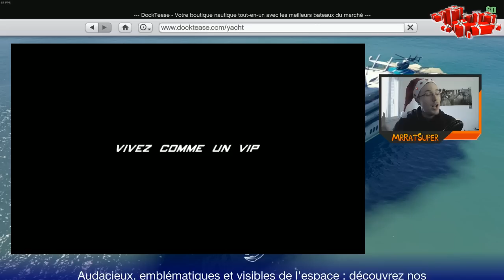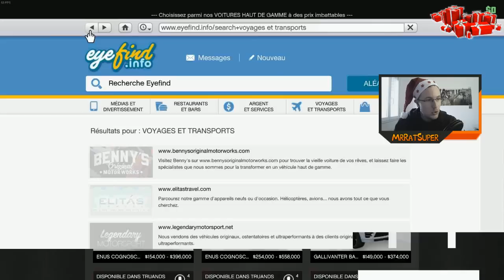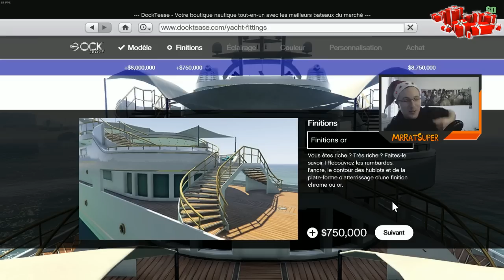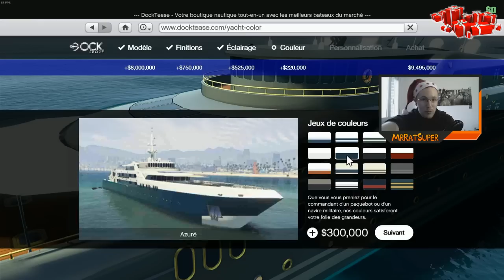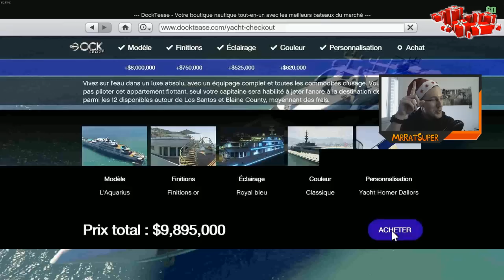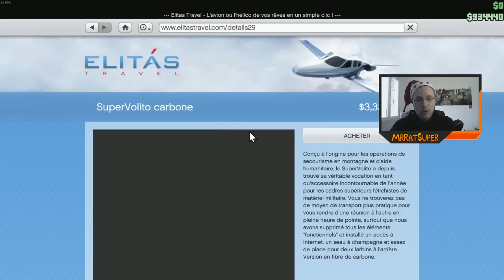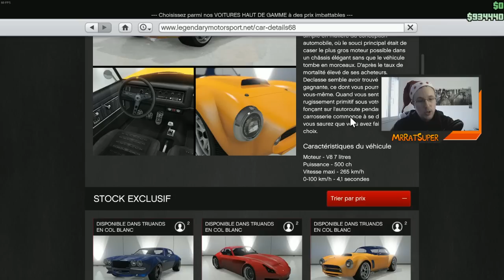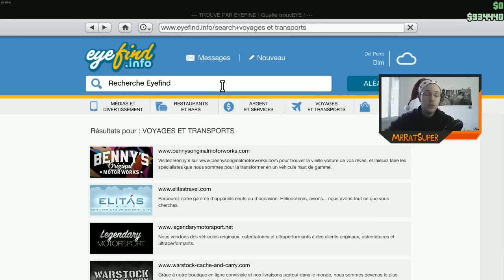GTA ONLINE | TRUANDS EN COL BLANC : TEST DE LA MISE À JOUR !!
Pouf Pouf ! Vidéo test de la nouvelle maj sur GTA Online qui est sortit le 15/12/15 sur PC / XBOX One et Ps4 !

Plus d'infos ici :

Avec Truands en col blanc, le crime n'a jamais autant payé dans GTA Online sur PlayStation 4, Xbox One et PC. Les joueurs peuvent maintenant diriger leur propre organisation criminelle, recruter d'autres joueurs et les renvoyer, et affronter des organisations rivales en mode libre. Le logement à Los Santos s'offre également une expansion luxueuse avec l'ajout d'appartements sur pilotis en vente à Vinewood Hills, de nouveaux penthouses aux intérieurs personnalisables à Eclipse Towers, et des yachts de luxe pouvant être améliorés et fournis avec tout le personnel nécessaire, en vente sur Docktease. La mise à jour propose également de nouveaux véhicules blindés, 2 armes inédites et bien plus.